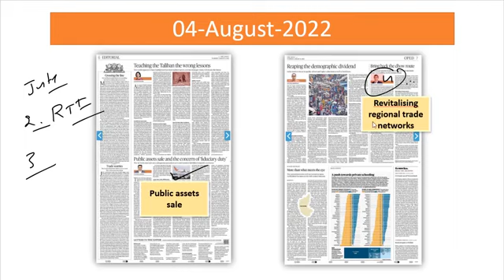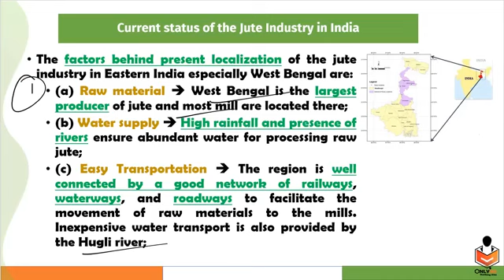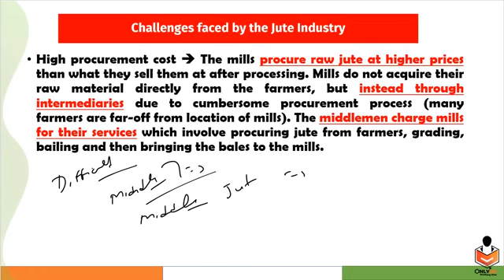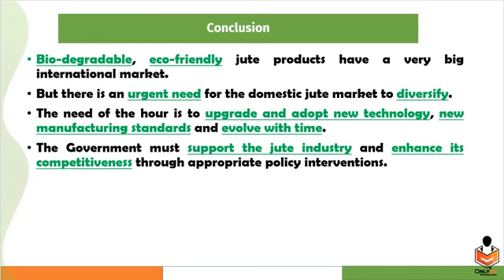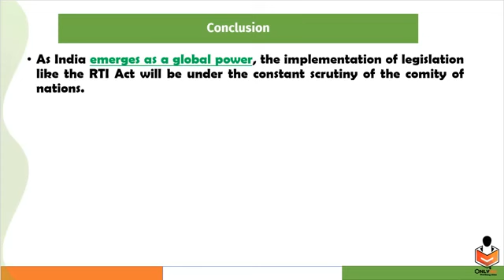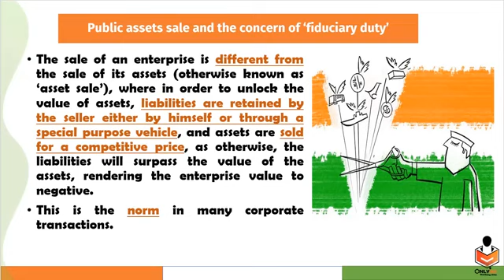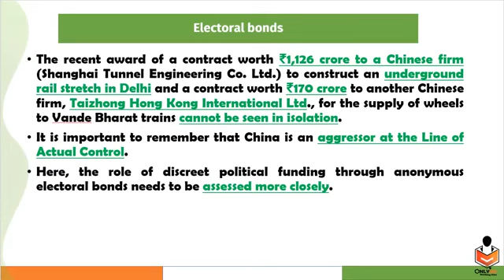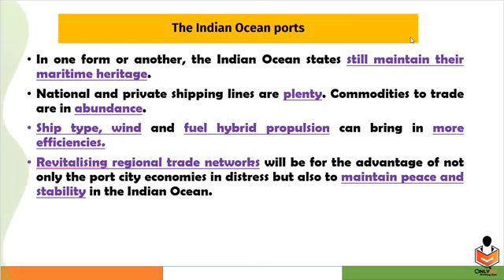04 August 2022#The Hindu daily editorial news discussion @Only ias